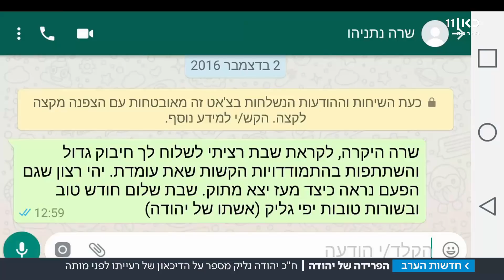ח"כ גליק: "ההצבעה על חוק המרכולים לא הייתה רלוונטית עבורי" | מתוך חדשות הערב 11.01.18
רעייתו של יהודה גליק הייתה מרותקת למיטתה בבית החולים אחרי אירוע מוחי, והלכה לעולמה לפני כשבוע. כעת מדבר חבר הכנסת על הפוֹסט טראומה שממנה סבלה, וגם על סערת המרכולים בצל האבל. כתבתה של מיכל רבינוביץ'